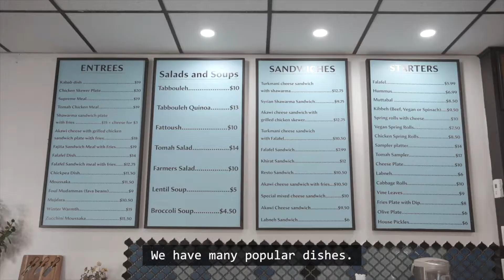Support Local - Safely! (Takeout)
Find out what restaurants like Tomah are doing to protect takeout customers and how you can responsibly support local business. This video was produced in November 2020. For the most up-to-date public health guidelines, please